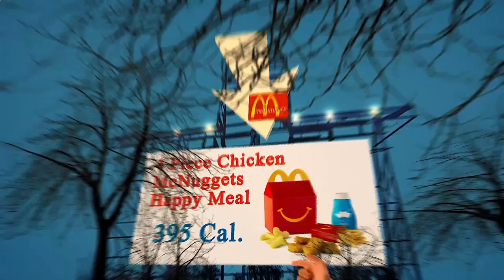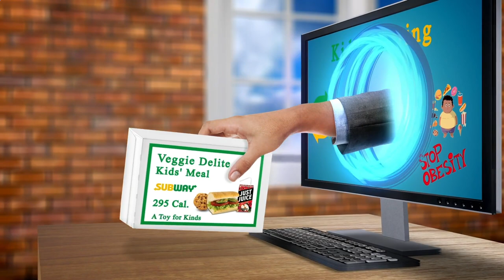Nearest Restaurant From Me Berlin 10178 DE, Mitte, Berlin, Germany